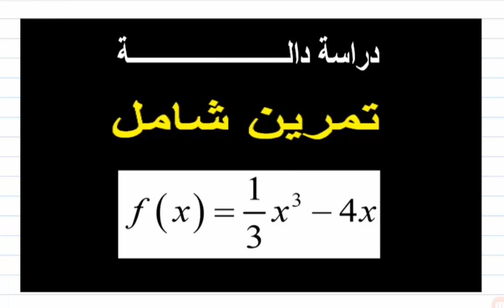التانية باك| دراسة الدوال| تمرين شامل|02